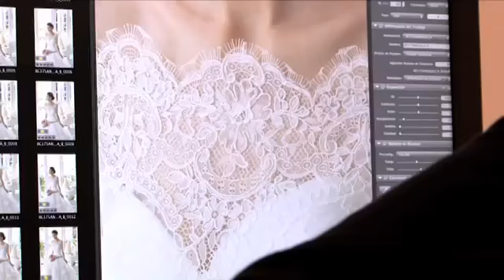Aire Barcelona 2015 Coleccion Vestidos de Novia / Bride dress / Robes de mariée